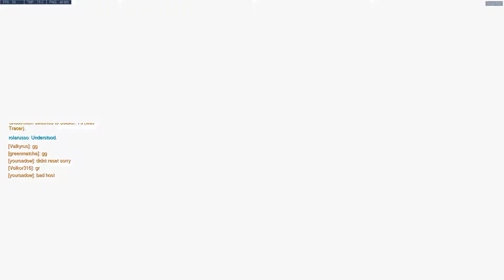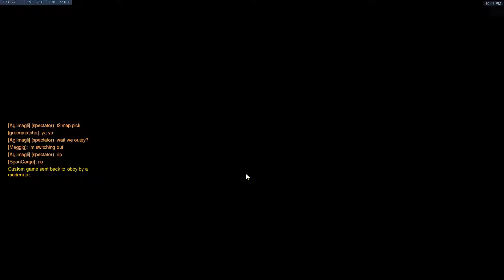Volkor316 Overwatch Scrims 10/5/17